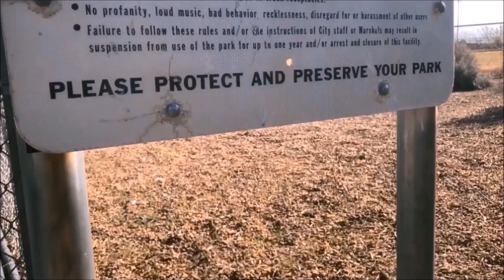STUCK(2018) PACE BROWN (PROD.BY 30HERTZ) FILMSBYNICK (TIGERHEART2018)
FIRST  CUT
PACE BROWN
PRODUCED BY 30HERTZ
DIRECTED BY NICK
FILMSBYNICK
TEAMPEANUT PNRF DREAMGANGENT PBMG